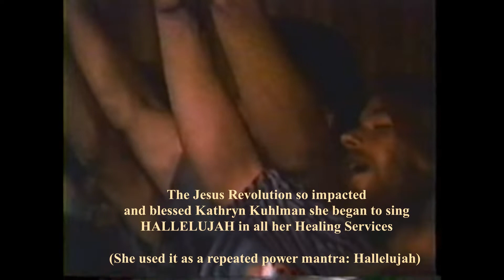Kathryn Kuhlman IMPACTED by the SONGS of the JESUS PEOPLE when she met Lonnie Frisbee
Healing Evangelist Kathryn Kuhlman was highly blessed with a particular song she learned from the Jesus People when she first met Lonnie. It was when she heard the way they sang Hallelujah that touched her spirit to the core. She would use their way of singing it in all her healing crusades. Miracles would occur all over the stadium when she did. Hallelujah, like an Eastern mantra , would  be sung over and over again. When they did sing it, the Spirit manifested all over the place. Some said the Spirit was  so thick you could cut it with a knife! Here is the film footage of when she first heard the hippies sing it:
(All video footage is free for historical use. No issues!)